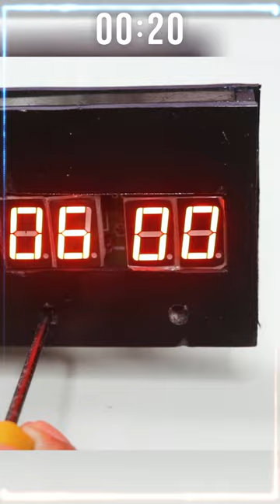DIY Digital clock Making At Home